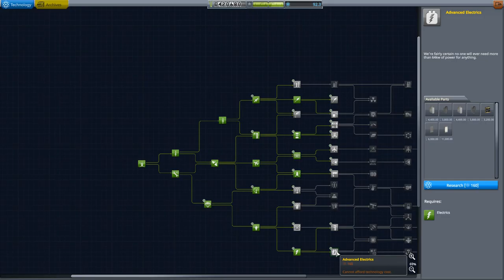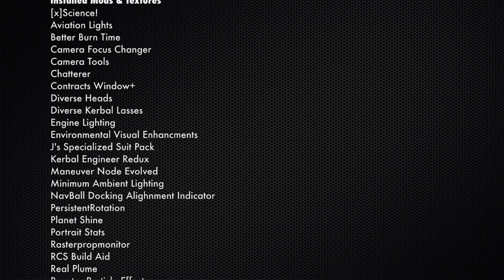KSP AV Career: 9 - Rendezvous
They said it was impossible, but Jeb and Val prove that getting two craft to meet in space is actually quite easy.  In addition, a new jet travels further afield, but can the old gear support a landing.